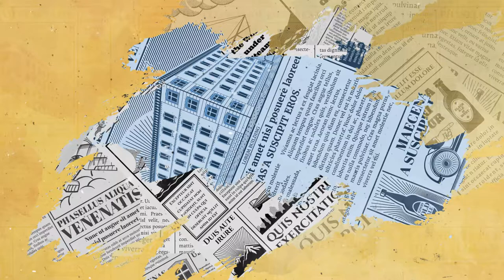Damos gracias a Dios por un gran 2019 en la diócesis de Valencia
Gracias, Dios, por este año 2019 en la diócesis de Valencia. Un breve spot que recoge los mejores momentos de cada mes en nuestra diócesis, recopilados por el periódico PARAULA.
Feliz 2020.